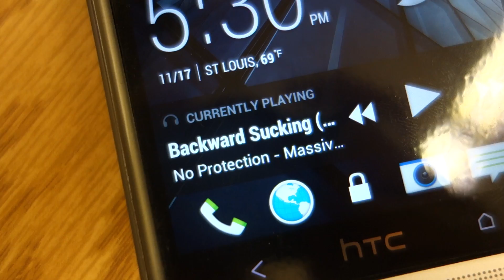(11/17/13) Popping Session #2 - Waving/Illusion, Take 1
man... this is a weird song.